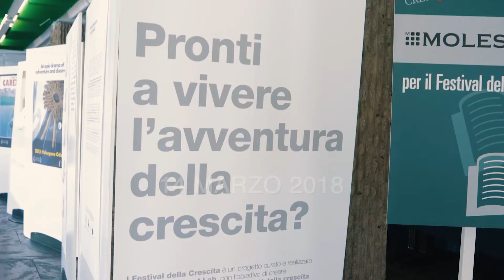Trailer Trento - Festival della Crescita 2018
Terza tappa del Festival della Crescita 2018
Cooperazione ed Economia Civile